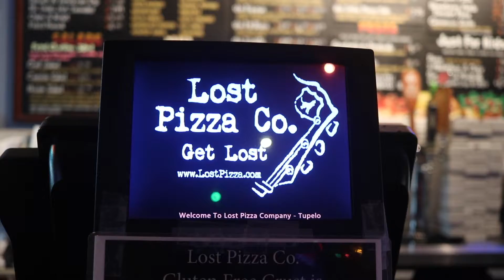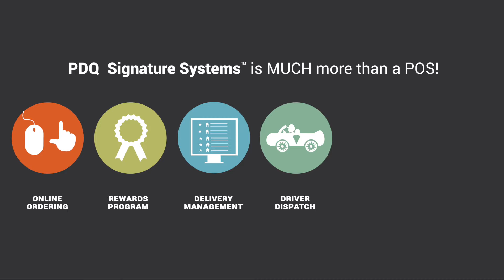PDQ and Lost Pizza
Brooks Roberts and Preston Lott, co-owners of the Lost Pizza Co. chain headquartered in Mississippi, discuss how they have relied on PDQ POS to grow their business, from opening new stores and training staff to real-time monitoring of sales and labor percentages and ensuring consistency and quality throughout the network of franchisees.